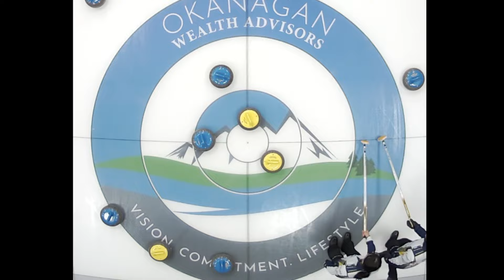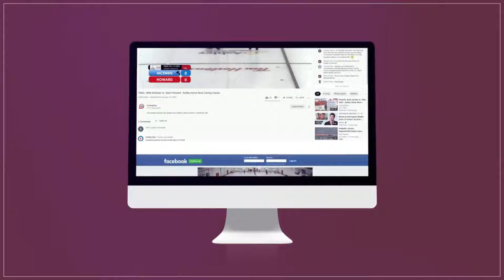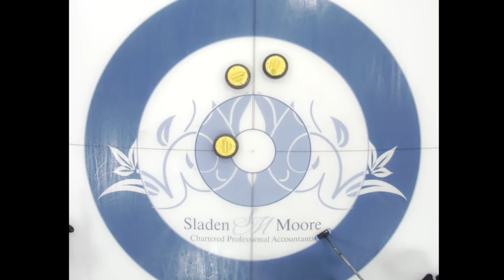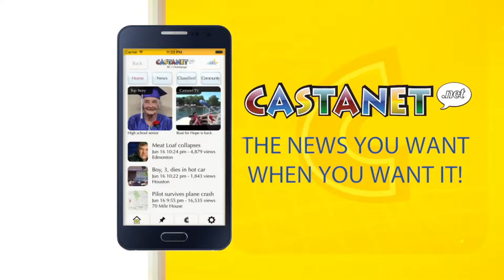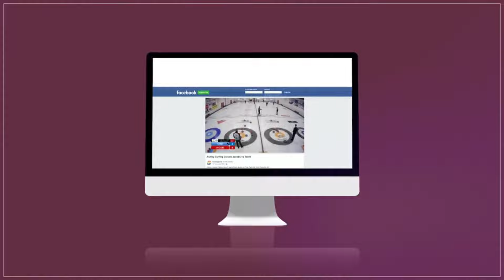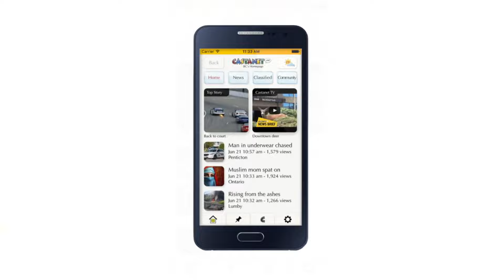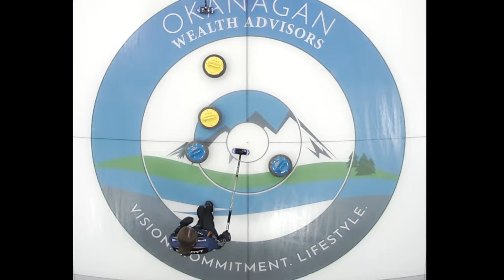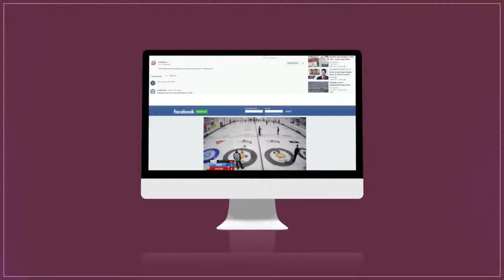Eun ji Gim vs. Corryn Brown - SEMIS - Prestige Hotels & Resorts Curling Classic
World #9-ranked* Eun ji Gim of Korea playing Corryn Brown (#33) of Kamloops in the SEMIFINALS of the Prestige Hotels & Resorts Classic, presented by Curling Stadium, held September 29-October 2, 2022 at the Vernon Curling Club in Vernon, British Columbia, Canada.